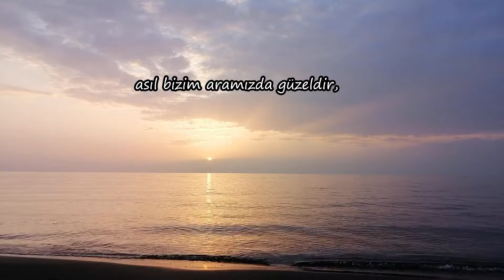AHMED ARİF - BİLMEZLER NASIL ARADIK BİRBİRİMİZİ...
bilmezler nasıl aradık birbirimizi,
bilmezler nasıl sevdik...
iki yitik hasret,
iki parça can...
ben garip,
sen güzel...
dünya umutlu.
gel...
gel beraber alalım,
nefesimizi...
sensiz boğazımdan geçmiyor.
asıl bizim aramızda güzeldir,
hasret.
ve asıl biz biliriz,
kederi...
neyse...
giden gitmiş,
hüznü ayaklandırmak boşuna.